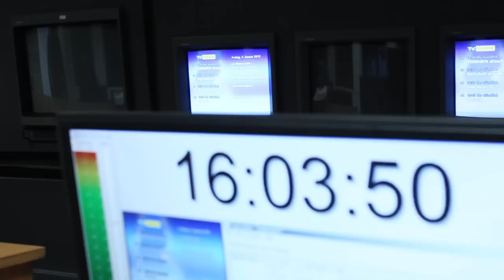TV Südbaden - aus der Redaktion